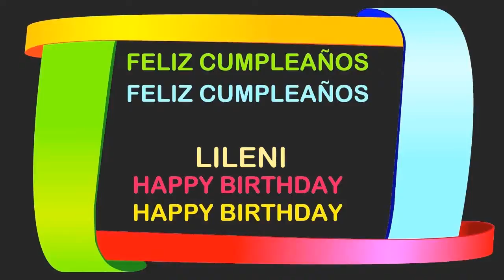Lileni Birthday Postcards & Postales